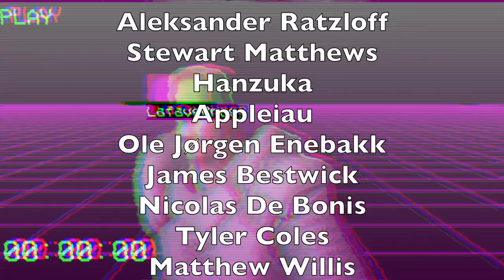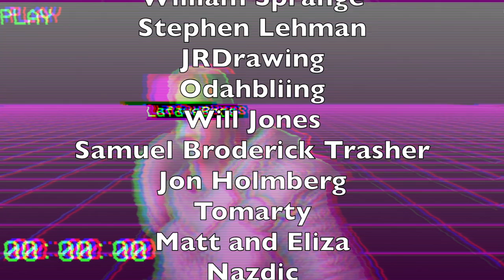The Hist (Ep 46)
"STAR" by Young Scrolls

"Macwave" by KarlRex12